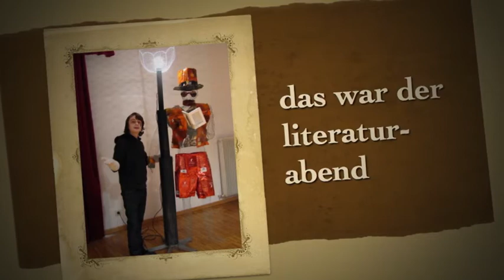Bilder vom Literaturabend "mariengarten liest"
Theatersaal St. Pauls/Eppan
am 30. November 2010, 20 Uhr